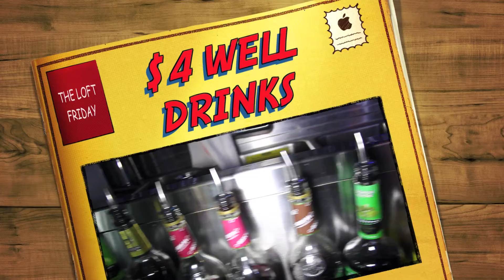TheLoft**FRIDAY SPECIALS**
EVERY FRIDAY w/ MISTER ROGERS